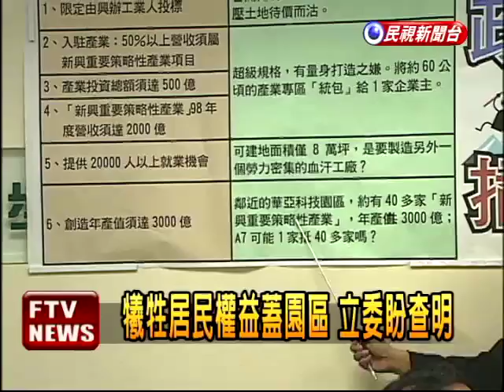立委爆:平價住宅成產業專區－民視新聞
【民視即時新聞】原本為了平抑房價，喊出要蓋平價住宅，最後居然是一場騙局，立委踢爆行政院規劃的林口平價住宅，最後居然是為鴻海量身訂做的產業園區，原本要蓋56公頃的平價住宅，最後不僅換了區域，還只剩下10公頃。